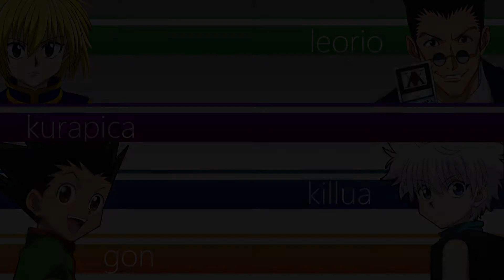Hunter x Hunter anime music relax piano 2022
Профессия Охотника опасна и трудна, а перечень поручений крайне широк - от убийства чудовищ до поисков клада. Тем не менее, многие авантюристы пускаются во все тяжкие в погоне за мечтой стать прославленным Охотником. Об этом задумывается и совсем ещё юный Гон, отец которого не только избежал смерти, но вдобавок ещё и стал величайшим Охотником в мире "Хантер х Хантер". В поисках отца Гон сам вступает в ряды Охотников и отправляется в долгое путешествие, сулящее ему встречи как с новыми друзьями, так и со страшными противниками.
Манга и оригинальный сериал «Hunter x Hunter» являются признанной классикой аниме, а недавний ремейк способствует привлечению внимания молодого поколения к истории Гона, доказывая, что она не забыта.